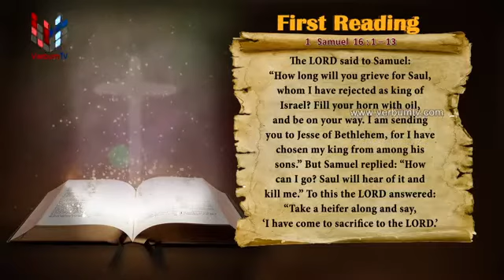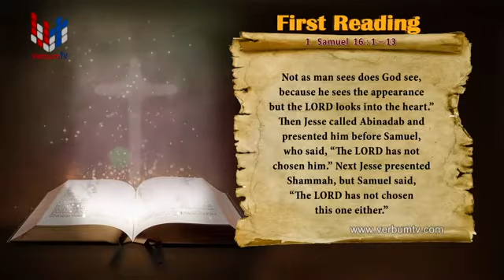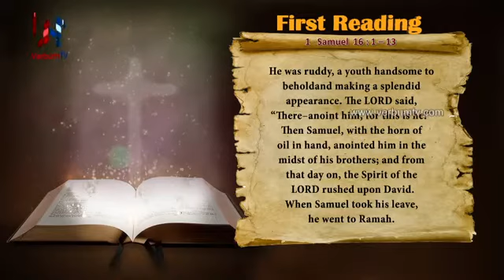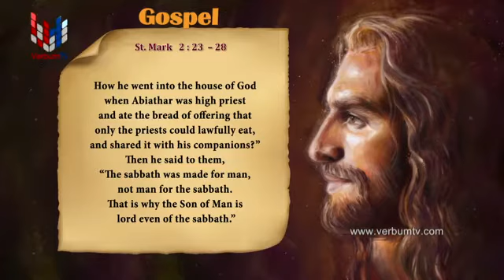SRI WACHANAYANO(ශ්‍රී වචනයාණෝ) ENGLISH - EP 2359 - 2022 01 18